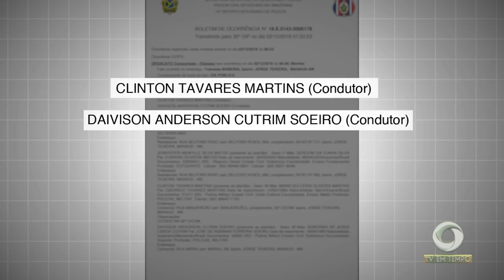Corregedoria da polícia militar afasta grupo de Pms que, no domingo, agrediram uma mulher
01º BLOCO JORNAL 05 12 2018 - Corregedoria da polícia militar afasta grupo de P
ms que, no domingo, agrediram uma mulher